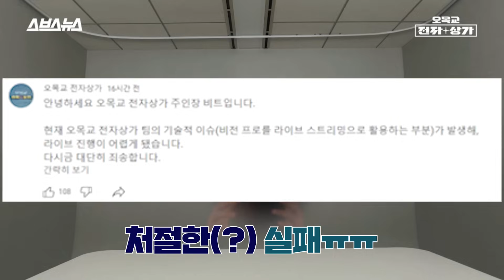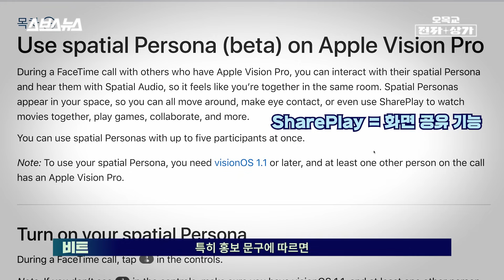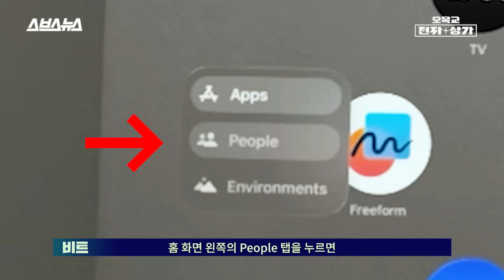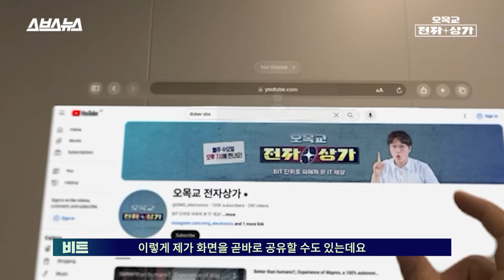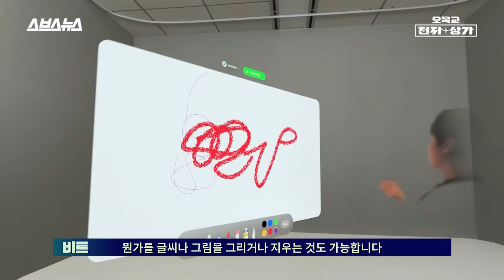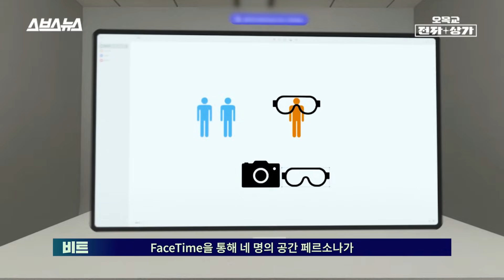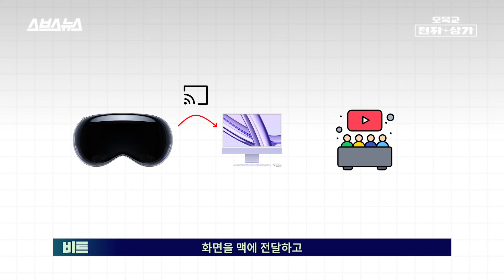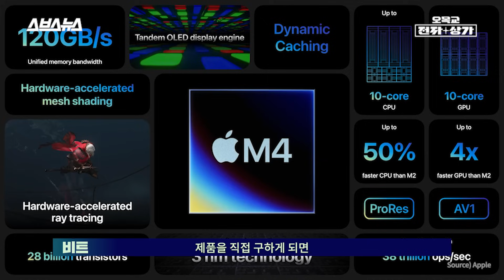유튜브 라이브 해보니 망했습니다... 신형 아이패드 발표 현장을 애플 비전 프로로 감상하려다 생긴 일 / 오목교 전자상가 EP.195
오목교 전자상가 팀에서는 애플 이벤트를 앞두고 비전프로의 '공간 페르소나'를 기반으로 한 라이브 송출을 시도했습니다.  공간 페르소나 기능으로 원격 대화를 한층 실감나게 만들어준다는 애플 비전 프로, 과연 기대에 부응할까요? 한 공간에서 대화하는 듯한 실감 나는 아바타 체험을 제공해주고, 화면을 공유하는 Shareplay 기능 등 잠재력은 분명했지만, 이를 라이브 영상 송출하기 위해서는 넘어야 할 산이 적잖이 많았습니다.
라이브 송출을 시도하며 겪은 여러 기술적 문제를 공유하는 오목교 전자상가 최초의 '실패 경험담'을 통해 애플 비전 프로의 잠재력과 한계를 확인해보세요!

00:00 인트로
00:16 비전 프로를 활용한 라이브 실패ㅠㅠ
00:22 원래 하고자 했던 것은?
00:27 공간 페르소나가 뭐냐?
02:09 실제로 잘 작동합니다
04:33 그럼, 왜 실패했나요?
05:49 베타 기능이라 불안정합니다
06:18 비전 프로의 화면을 안정적으로 출력하기 어렵습니다
06:45 사람의 머리에 씌워져 있을 때만 작동합니다
07:41 아웃트로